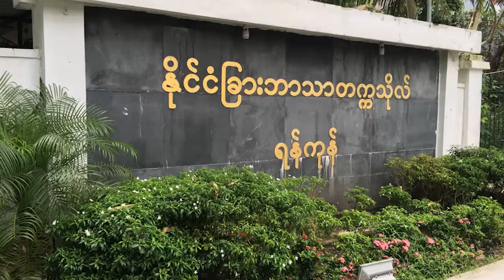DVB - သီးျခားေခၚယူခြင့္ရထားတဲ့ တကၠသုိလ္ အမ်ားစုမွာ လူေတြ႔စစ္ေဆးတာ မလုပ္ဘူးလုိ႔ဆုိ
မနွစ္ကတကၠသိုလ္ဝင္ခြင့္ကိုတိုက္ရိုက္ေခၚယူခဲ႔တဲ႔တကၠသိုလ္(၁၁)ခုနဲ႔အခုနွစ္မွာထပ္တိုးလိုက္တဲ႔တကၠသိုလ္(၃)ခုအပါအ၀င္စုစုေပါင္းတကၠသိုလ္(၁၄)ခုမွာဝင္ခြင့္သီးျခားေခၚယူတာေတြလုပ္ေဆာင္သြားမွာပါ။ ဝင္ခြင့္သီးျခားေခၚယူခြင့္ၿပဳလုပ္တဲ႔ တကၠသိုလ္(၃)ခုကေတာ့ ဆိုင္ဘာ ယူနီဗာစတီ(ျပင္ဦးလြင္)၊အာကာသသိပၸံတကၠသိုလ္(မိတၳီလာ)နဲ႔ရန္ကုန္ကြန္ပ်ဴတာတကၠသိုလ္ေတြျဖစ္ပါတယ္။